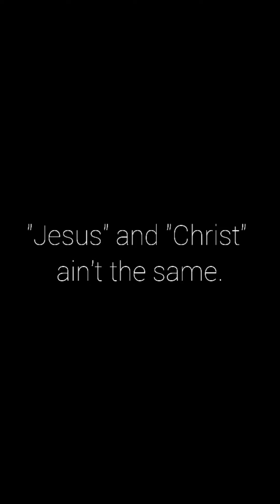Words actually matter.